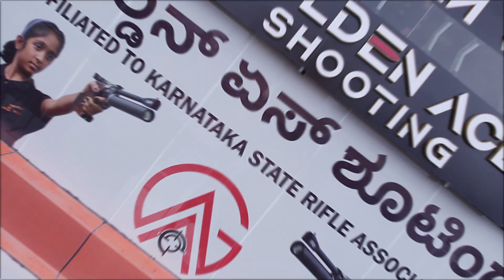Golden Ace Shooting Academy - Introduction film